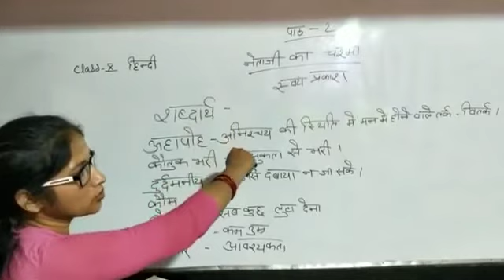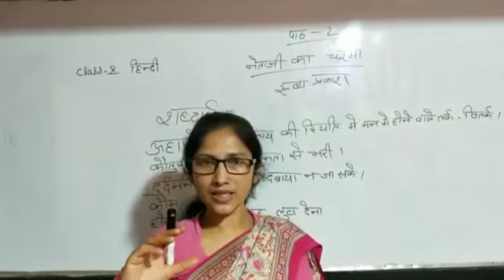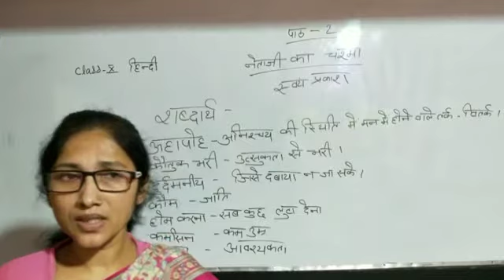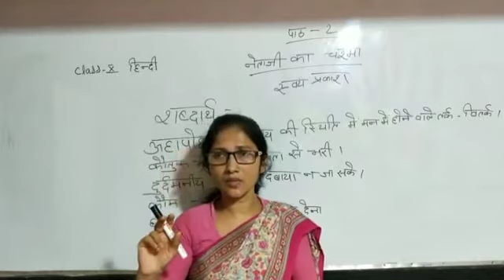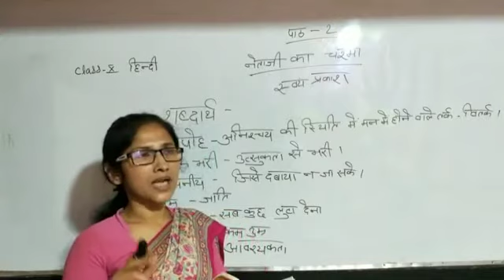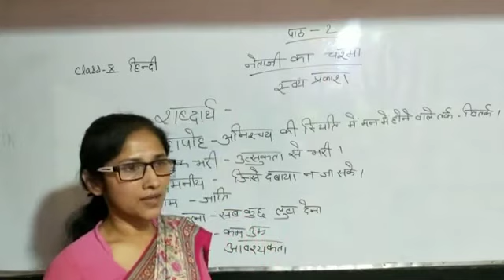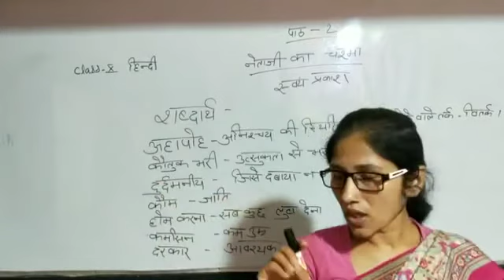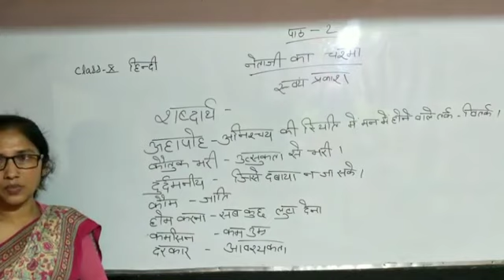Class 10 Hindi Chapter 2 (नेताजी का चश्मा)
Class - 10, Subject - Hindi
Chapter - 2 (नेताजी का चश्मा)
R.K.V.V.M.